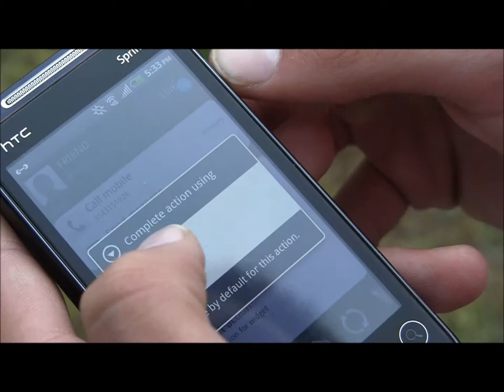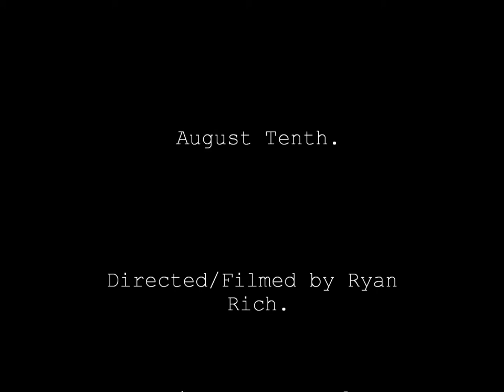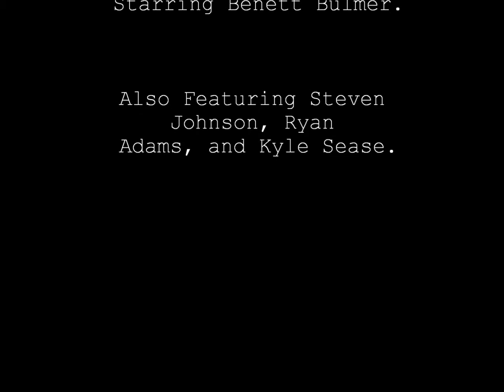August Tenth: A Short Film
A boy wakes to discover he is the last person alive after a nuclear attack.